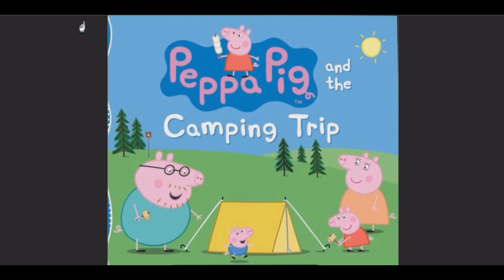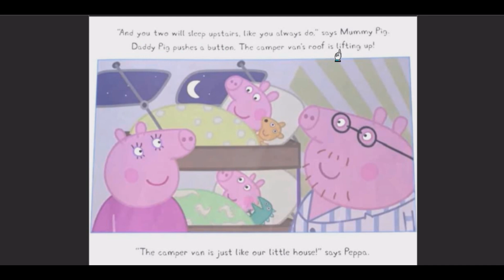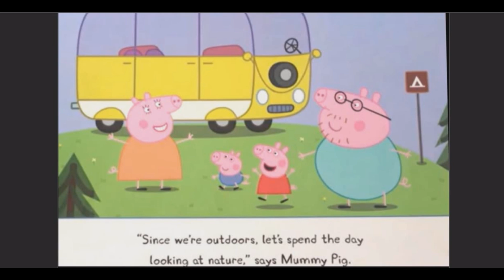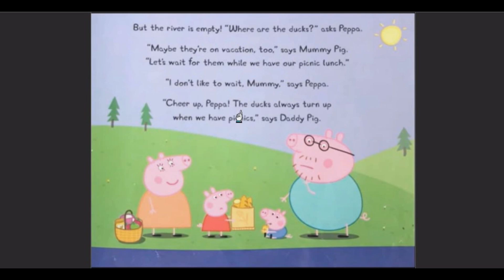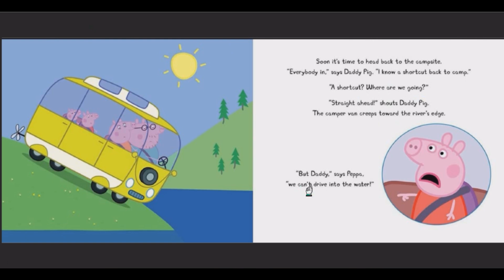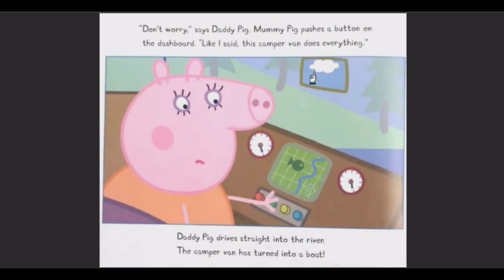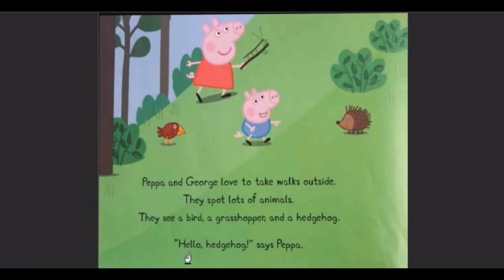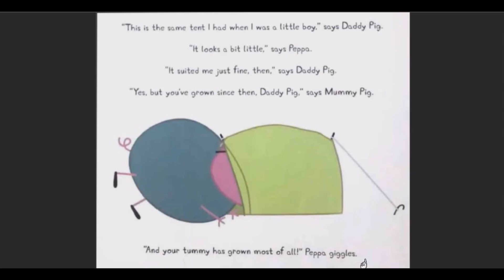Peppa Pig Read Out Loud Story Book for Kids | Peppa's Camping trip | Bedtime Story for Kid & Toddler